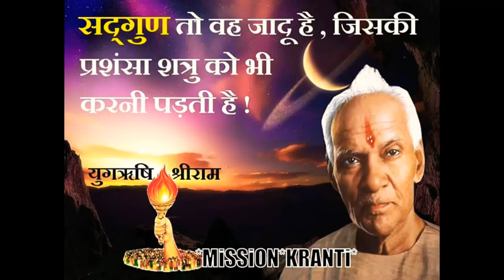જિંદગીમાં આનંદનું સર્જન કરો